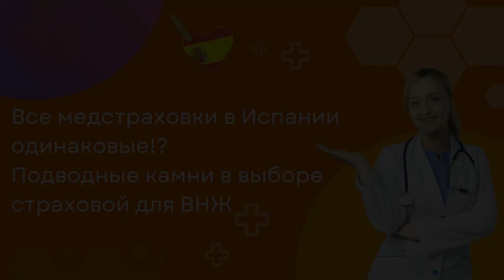Все медстраховки в Испании одинаковые!? Подводные камни в выборе страховой для ВНЖ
Вы хотите выбрать лучшую страховку в Испании, но не знаете как? Мы подскажем!

В этом видео мы обратились к представителям крупнейших страховых компаний Asisa, DKV, Adeslas и Sanitas, чтобы узнать, какие именно страховки рекомендуются для получения визы цифровых кочевников и стартап визы, задали самые каверзные вопросы, которые помогут вам принять решение и сэкономить время.

НЕ ПОКУПАЙТЕ медстраховку пока не посмотрите это видео!!!
Контакты страховых агентов можно запросить у администратора сообщества "Стартап Виза Испания" в ТГ

Стартап-виза Испании, пожалуй, самый удобный вид резиденции для релокации. Она дает возможность не только перевезти всю семью, но и родителей. Также она дает право на работу и на право создать свой бизнес.

Для того, чтобы вы могли самостоятельно найти всю необходимую информацию для получения стартап визы Испания, мы создали этот канал.

Также Вы можете обратиться за персональными консультациями по вопросам получения стартап-визы с полным сопровождением всего процесса релокации от команды профессионалов, сосредоточенных на нюансах переезда в Испанию. У нас есть практический опыт релокации именно в эту страну. Мы готовы помочь Вам в вопросах, связанных с выбором и оформлением идеи Вашего проекта, подготовкой документов, написанием бизнес-плана, открытии банковских счетов и привлечением инвестиций в Ваш проект.

⏱ Таймкоды:
00:00 Вступление
00:30 Знакомство с компанией Sanitas
03:23 Знакомство с компаниями Asisa, DKV, Adeslas
05:39 Чем отличаются страховки? Как формируется цена?
11:08 Можно ли переходить из одной страховой фирмы в другую, чтобы сохранялась история лечения?
12:37 Как и почему растет цена страховки?
16:37 Где выгоднее купить страховку? В банке/на сайте/через страхового агента/офисе компании?
20:05 Можно ли досрочно расторгнуть договор со страховой компанией?
23:29 Как выбрать страховую компанию?
26:45 Можно ли менять страховой тариф посреди действующего контракта?
27:36 Как получить стоматологическую помощь по страховке?
34:04 Покрытие при путешествиях
37:06 Как оплатить страховку, если нет испанском счете?
41:00 Как вызвать скорую?
43:20 Можно ли иметь частную и государственную страховку?
44:19 Как начать пользоваться своей страховкой?
44:40 Что такое каренсия?
46:10 Как сэкономить на лекарствах?